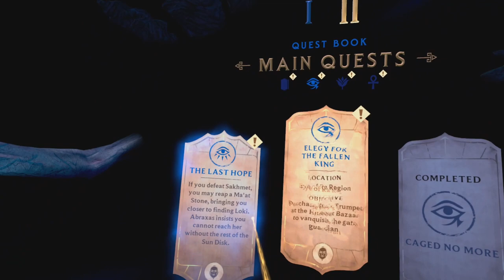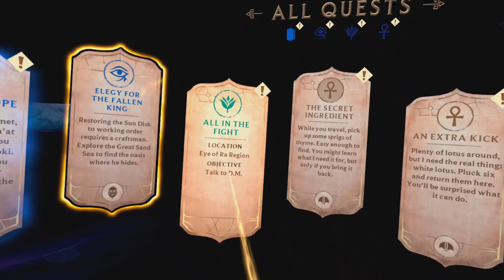#9 Asgard's Wrath 2 VR